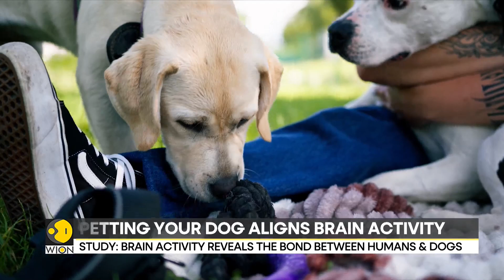Decoding the allure of 'puppy eyes' | Latest News | WION Fineprint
Researchers have made the startling revelation that interactions between humans and dogs literally alter the structure of a pet's brain. It turns out that gazing into your dog's gorgeous puppy eyes does much more for you than simply making you feel good—it synchronizes your brain with the dog's!